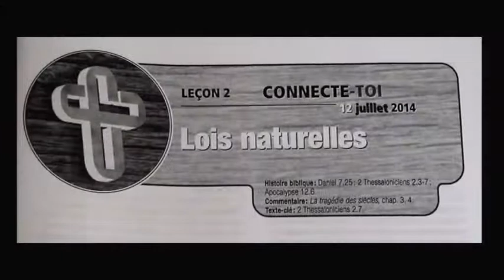connecte toi leçon 2 : Lois naturelles